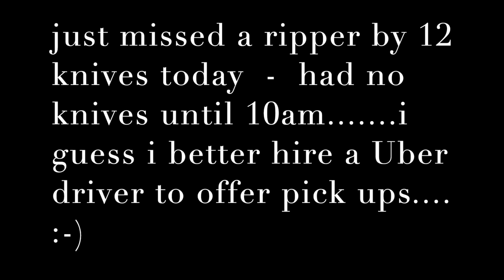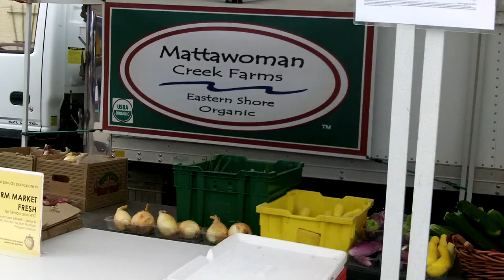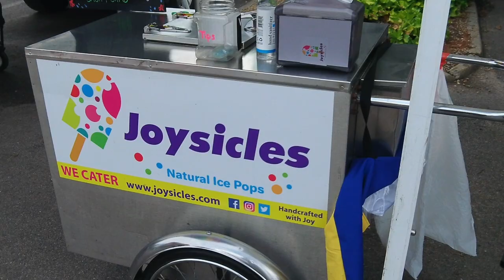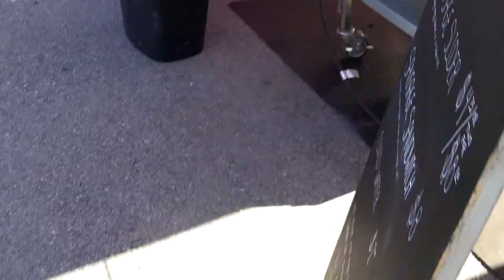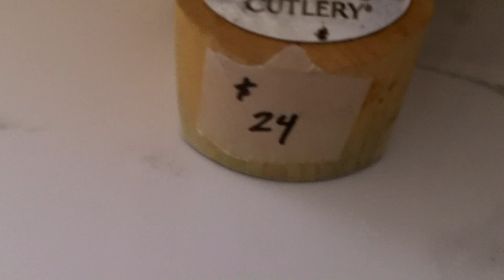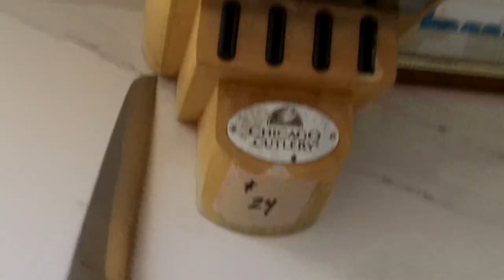Old Beach Farmers Market today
i just needed a few customers today from 9 to 10.

see you this afternoon for a spin at Nada with the Dinosaur.